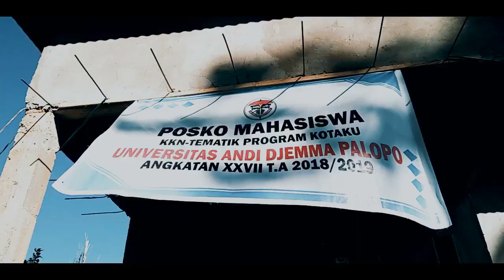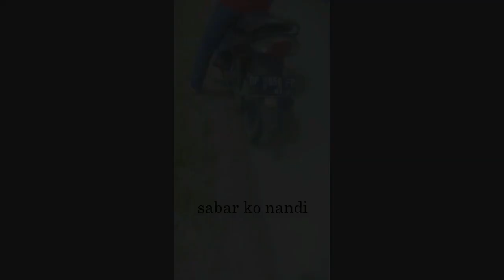Sampai Jumpa Teman KKN :)